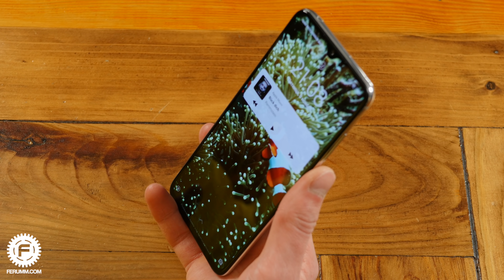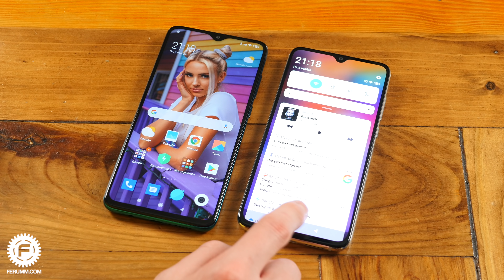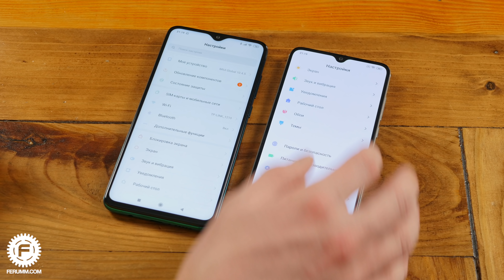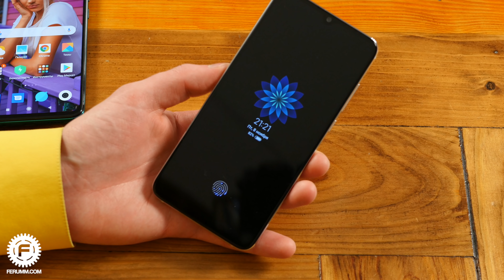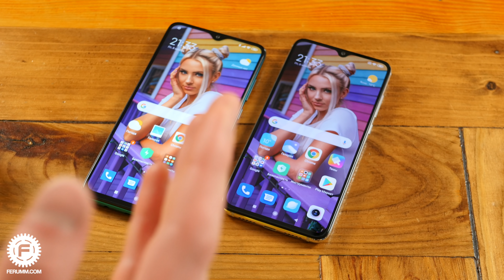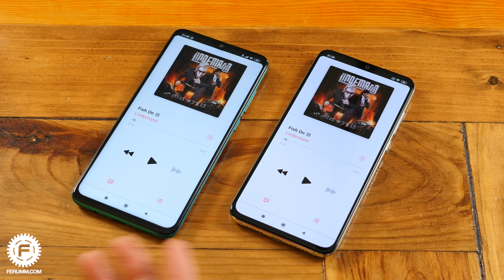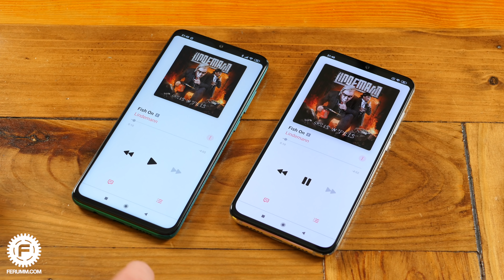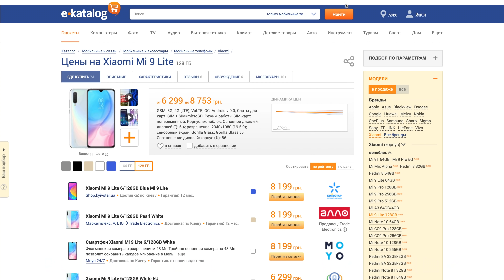Сравнение Xiaomi Mi 9 Lite и Redmi Note 8 Pro: Mi9 Lite, aka гвоздь в гробу Redmi Note 8 Pro.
Xiaomi славится своим умением выпускать за год 20 смартфонов с плюс-минус одинаковой ценой, которые, понятное дело, сильно конкурируют не только с моделями от других брендов, но и портят репутацию друг другу... Вот и в этом году получилось так, что самый крутой Redmi Note выглядит как-то не очень выигрышно, на фоне одной из младших моделей семейства Mi 9. Почему так? смотрите видео и сами все узнаете!